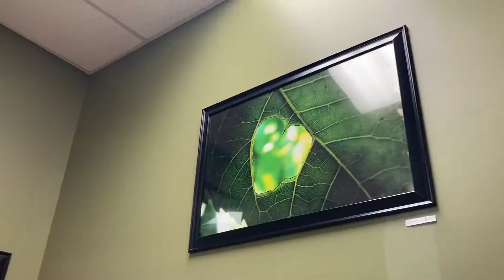A Day in the Life of (June 30 2021)